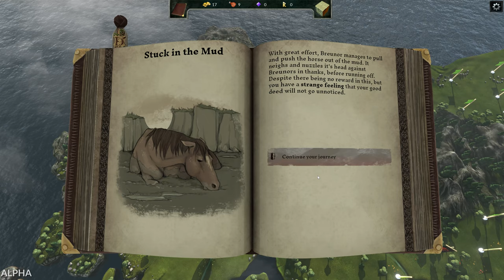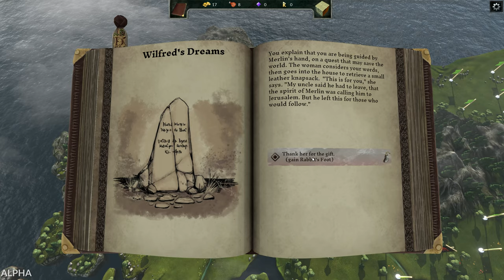The Hand of Merlin - Gameplay (PC/UHD)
About The Hand of Merlin
The Hand of Merlin is a turn-based rogue-lite RPG in which Arthurian legend clashes with sci-fi horror. Recruit mortal heroes and explore medieval lands assaulted by an otherworldly evil. Search for the lost fragments of your soul, scattered across the multiverse - and save as many worlds as you can.

★Strategy and Real Time Strategy Games gameplay you may like:
►Strategy Games Gameplay: